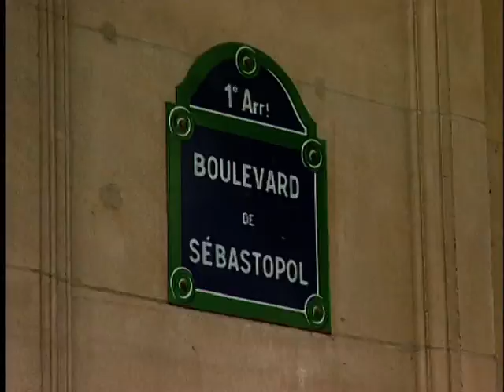The Sewer Detectives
The series that brings you the very worst jobs from around the world. The sewer detectives descend into the sewers in Paris to find people's lost belongings, facing the horrific stench of human excrement every day.